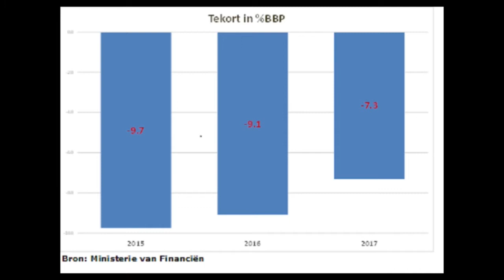06 07 2018 Geen monetaire financiering zegt Minister Hoefdraad